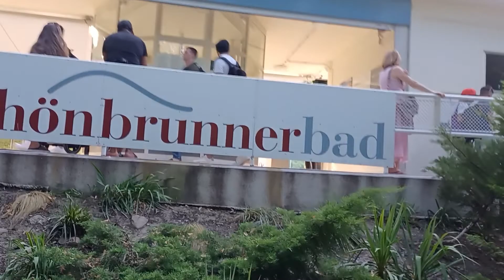Schönbrunn. Schwimmbad und Latino Club Party.